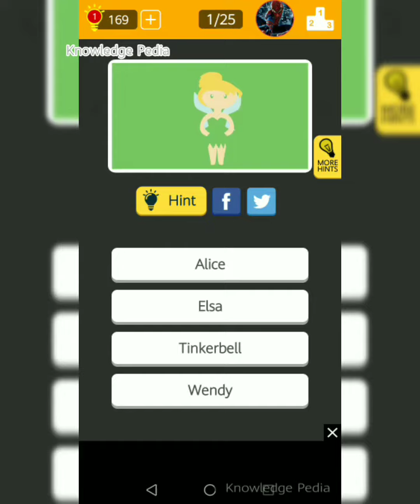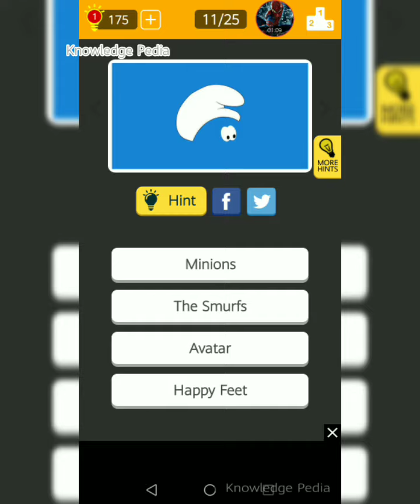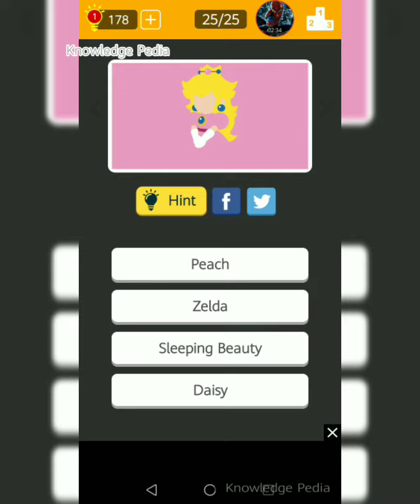Guess the icon level 4 | Guess the icon Answers | Guess the icon Walk-through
walk-THrough